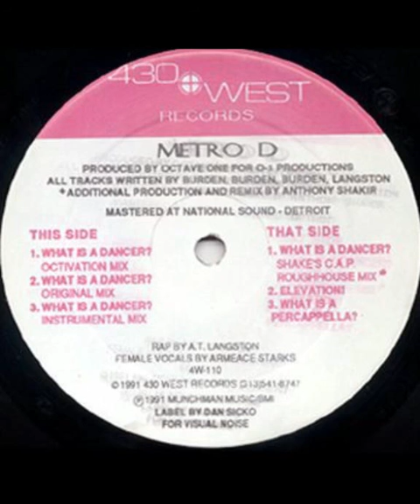Metro D - What Is A Percappella? (1991)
What Is A Dancer? (1991)